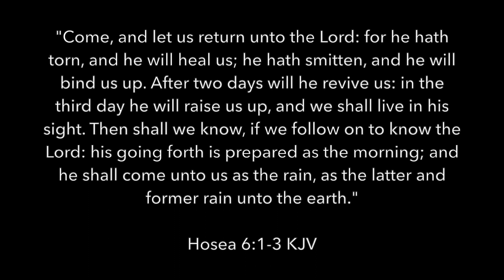Light The Fire Again - Brian Doerksen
Some footage from my weekly journey from Pachino to Catania, Sicily, put to music with lyrics.

Top 100 Modern Hymns and Classic Songs

2013 Maranatha! Music